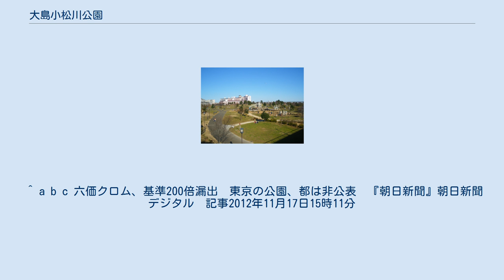大島小松川公園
大島_(江東区)
大島小松川公園（おおじまこまつがわこうえん）は、東京都江戸川区小松川と江東区大島にまたがってある都立公園である。
 芝生の広場とスポーツ広場が主体の公園となっており地元の人の憩いの場となっている。
江東区側の地下には都営地下鉄新宿線の車両基地である大島車両検修場がある。
 公園の周辺地域（平井や大島、小松川）は海抜0m地帯であるため、この公園が避難場所となるように土地のかさ上げが行われて作られた。
江東再開発基本構想によって計画された大規模な防災拠点公園である。
 以前は工業地帯であり、1970年代までに化学メーカーが大量のクロム鉱滓を埋めた跡地であった。
埋められた鉱滓には六価クロムが含まれていたため、無毒化処理後に現場に埋め戻され、東京都によって公園となったものである。
江東区による鉱滓の処理は2000年に完了したと言われているが、2014年に発表された論文では、大雨や降雪の際などに染み出しが起きている事が報告されている。
 荒川河川敷と接続しており、折からのランニングブームを受けて都民のジョギングコースとして活用されている。
 ほかに災害時の防災拠点としても活用されるよう、物資の備蓄倉庫と防災設備もある。
災害時には、約20万人の被災者を公園内に一時避難させることを想定している。
また、公園の間を旧中川が流れており、江東区と江戸川区との境になっている。
当公園内にはさくら大橋ともみじ大橋が架かっている。
 2011年2月、六価クロム水溶液が舗装の継ぎ目から滲出しているのが発見され、同年4-5月にかけて周囲の地下50cmの深さ(合計120トン)の土が入れ替えられた。
取り除かれた土からは環境基準の222倍の六価クロムを検出した。
 2014年に発表された東京大学大学院の論文では、無害化対策後も環境基準の260倍を超える六価クロムが検出されている事が報告されている。
 ^ a b c 六価クロム、基準200倍漏出　東京の公園、都は非公表　『朝日新聞』朝日新聞デジタル　記事2012年11月17日15時11分